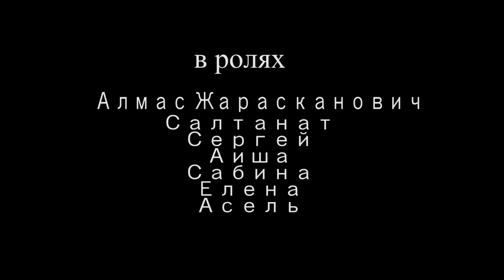"Желание и стекло" - ArtQ, Алтымбаев Радмир, Алматы